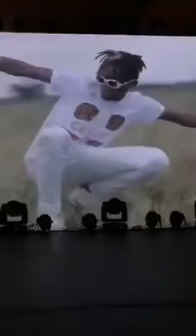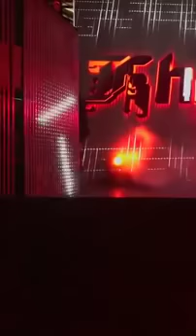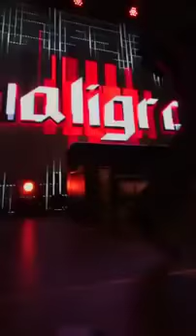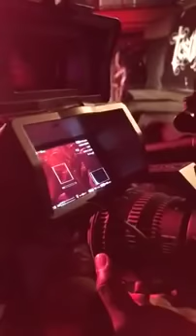KHALIGRAPH JONES X JUALA SUPERBOY-PART 2 ALBUM LAUNCH TESTIMONY 1990 FREESTYLES & RAPBATTLE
Full Album Launch Perfomances Testimony1990 at kicc kenya